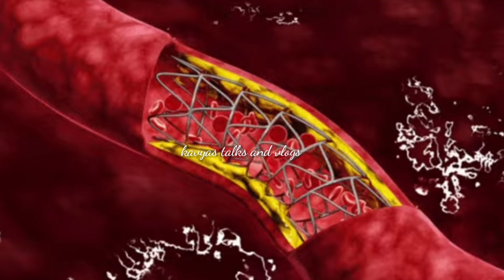sweating during pregnancy is safe or not || pregnancy precautions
hi friends. .. today video lo pregnancy lo sweating yenduku vastumdi, reasons yenti ane explain chesanu friends...tq